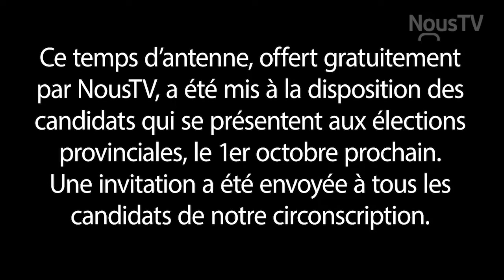Elections provinciales 2018 - Line Cloutier CAQ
Temps d'antenne gratuit - Elections provinciales 2018 - Line Cloutier CAQ